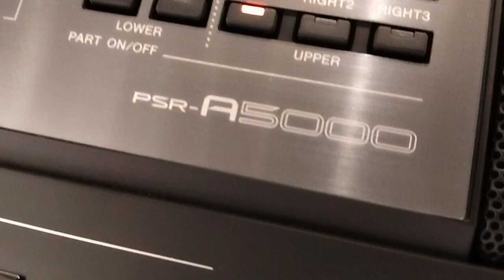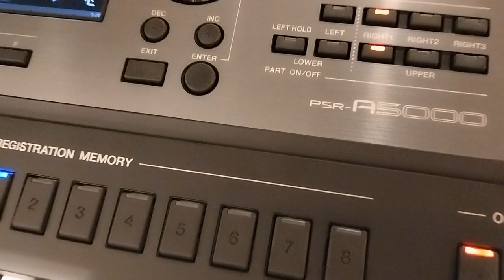PSR A5000 / عزف صديقي محمد اغنية عمرو دياب قصاد عيني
تصوير:سامي فرج
FILMING: Sami F
هدية للمتابعين عرض خاص على كيبورد ال PSR A5000 بسعر 6500 درهم شامل الضريبة والشنطة ومحول الكهرباء وال STAND  معرض الياماها شارع الشيخ زايد مقابل محطة الميترو ( BUSINESS BAY) عمارة الفردان  رقم المعرض للتواصل
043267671